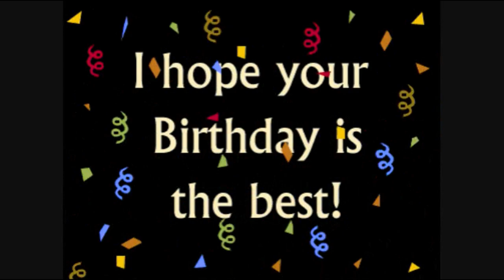The Birthday Song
Words and Music Written/Composed by and Performed by Dave Vigil
This song is dedicated to my wife Anna, on her Birthday!